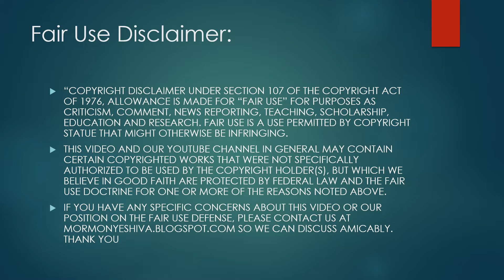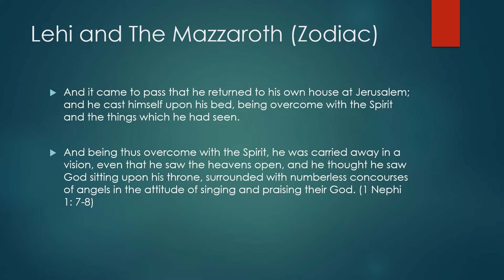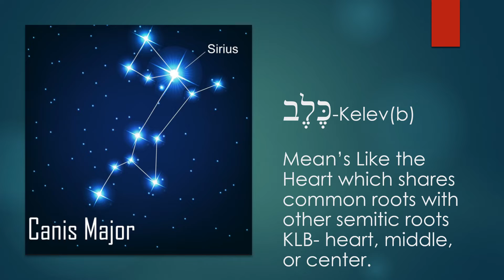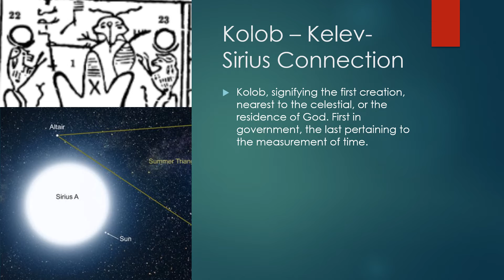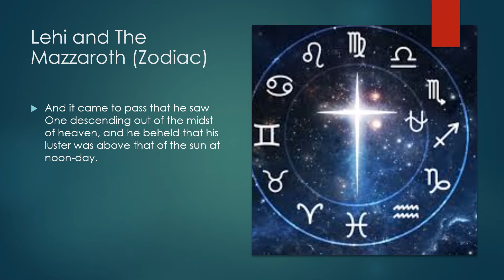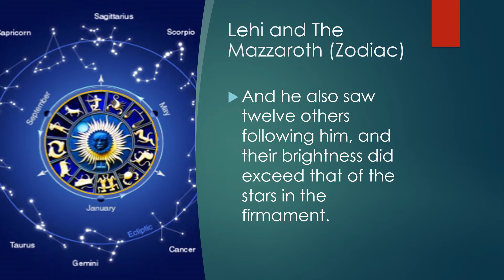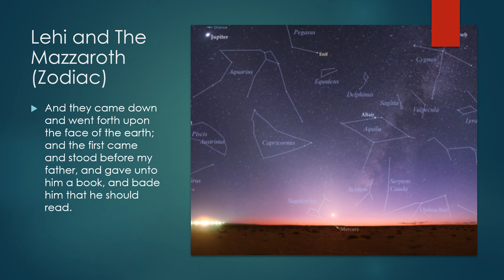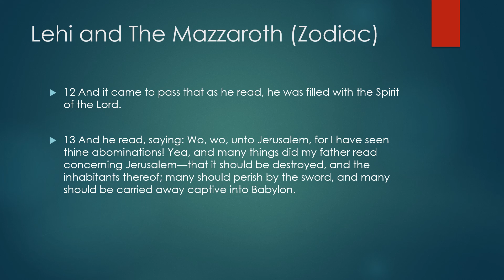Astronomical Symbols in The Book of Mormon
The Heaven's Declare the Glory of God.  The Scriptures are full of astronomical symbols because the signs in the Heaven's are symbols that man cannot alter.